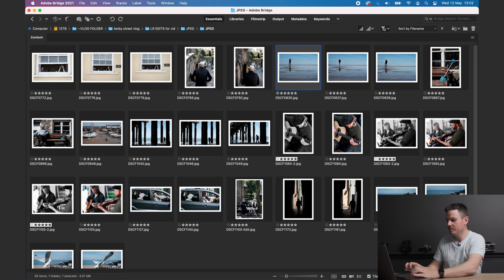Why I don't like aperture priority! - Don't make these mistakes! Street photography in Tenby, Wales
I seem to be very much in the minority here, when it comes to photography and camera settings, I just don't get on with aperture priority!

There is nothing wrong with that way of shooting... IF you understand what the rest of the camera settings are doing and where your histogram is compared to where it 'SHOULD' be.

Many images I see taken In aperture priority lack thought and consideration as far as the rest of the exposure triangle. Very often people think it's ok to set their camera to shoot aperture priority and let the camera take full control of the rest of the settings. While this might be ok when you are learning, you MUST know and understand what the camera is doing. If you notice any errors with the camera's metering via the histogram, you can apply some exposure compensation to help the camera out. tho I find this too stressful and would just rather shoot fully manual and own my mistakes, not blaming the camera!

So in this video, I address with examples of why I don't like using auto settings in photography.. i hope you find it useful :-)